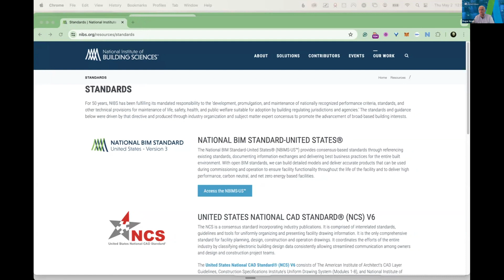Roger Grant, VP, Building Technology on the History of the National Institute of Building Sciences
Roger Grant, NIBS, VP, Building Technology discusses the history of NIBS and invites folks to the upcoming Brains and Bytes: AI Digital Twin Workshop at NIBS Conference Building Innovations 2024, May 22 – 24, 2024 in Washington, D.C.